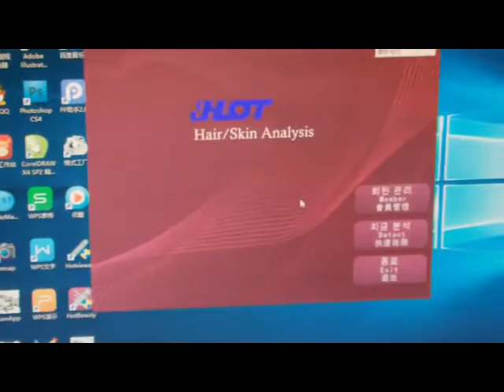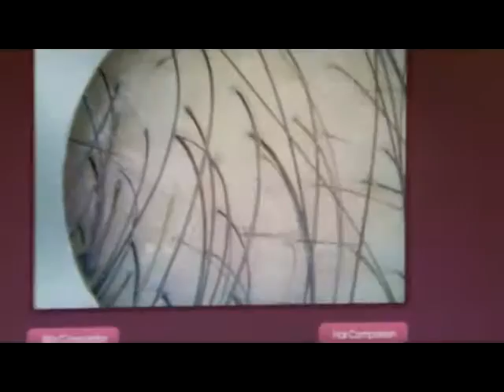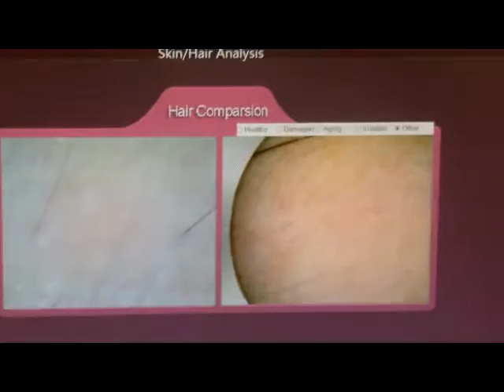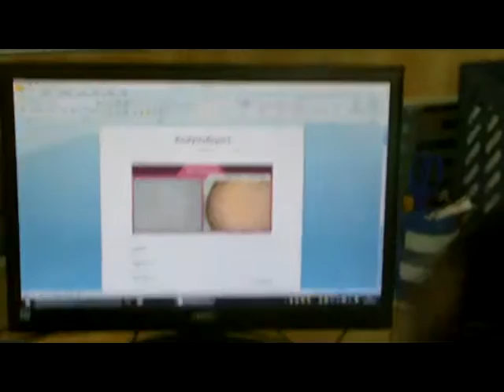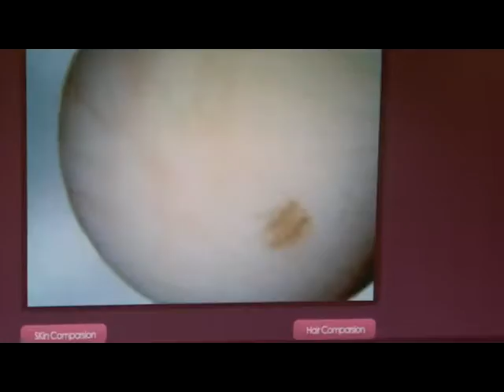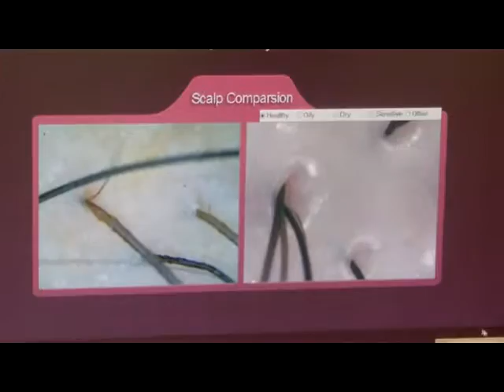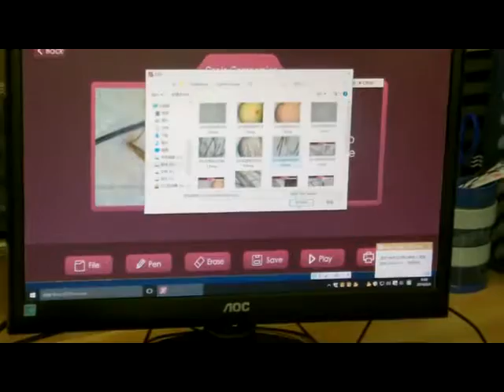HT-B30S digital microscope used as medical tool household portable kits